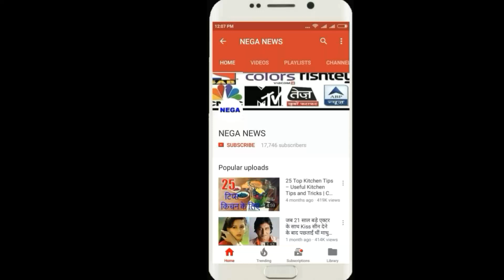ms dhoni समेत ये हैं दुनिया को वो 4 लकी captain , जिन्होंने जीते हैं सबसे ज्यादा toss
धोनी समेत ये हैं दुनिया को वो 4 लकी कप्तान जिन्होंने जीते हैं सबसे ज्यादा टॉस

Hello friends
These are the four Lucky captains of the world, including Dhoni, who have won the most toss,
As much as the toss is necessary in cricket, often toss is as much as the first step towards the match. It is said that winning the toss depends on the captain and the fate of the team, in such a way as toss is very important.

Every captain takes different decisions as a toss on a green pitch and flat wicket. In such a case, let's know which of the captains who have tossed most of the time in the format so far.

MS Dhoni

Former captain MS Dhoni is the captain who won the most toss in T20 cricket, before the limited overs of the Indian cricket team. Dhoni has captained a total of 72 T20 matches between 2007 and 2016. During this time he has won the toss in 33 matches, as captain Dhoni played his last T20 match against the West Indies in August 2016.

Ricky Ponting

Australia's Ricky Ponting is the captain who won the most toss in ODIs. Ponting played 220 matches in total from 2002 to 2012, in which he won the toss in 124 matches. Australia's Ricky Ponting also won a lot of toss in Test cricket. Ponting played as a Test captain 77 matches from 2004 to 2010, in which he won the toss in 37 matches. Significantly, Ponting is the most successful Test captain from Australia.

Graeme smith

Graeme Smith is the name of South Africa's record of winning the most toss in Test cricket. Smith played a total of 109 Test matches while captaining the South African Test team from 2003 to 2014, and during this time he managed to win a toss on 60 occasions. The winning percentage of Smith's toss is 55.05.

Stephen Pamming

Stephen is second in terms of winning the most toss in the plumming podium. Flaming played 218 one-day matches during New Zealand's captaincy from 1997 to 2007, in which he won a toss on 106 occasions. During this time their toss winning percentage is 48.62.